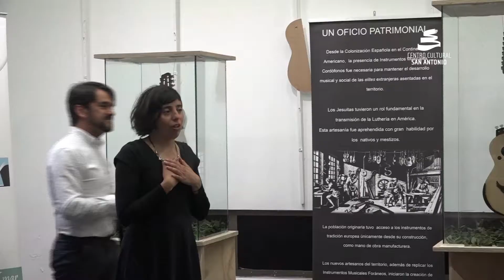CCSA Resumen actividades diciembre 2018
Resumen de actividades mes diciembre 2018 en Centro Cultural San Antonio.